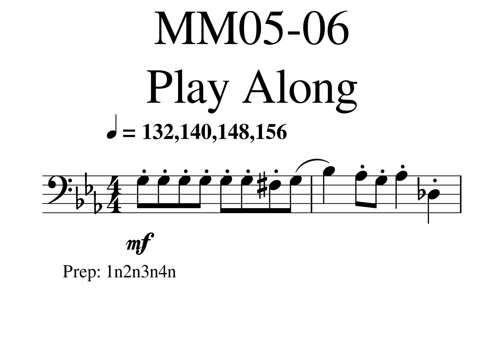05 Hedwig's Theme fast MM05 06 132,140,148,1560001